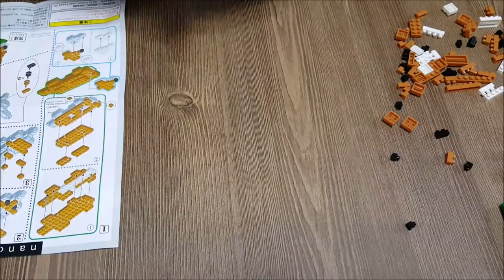NANOBLOCK FOX [NBC 076] TIME-LAPSE BUILD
NANOBLOCK FOX
[KAWADA]